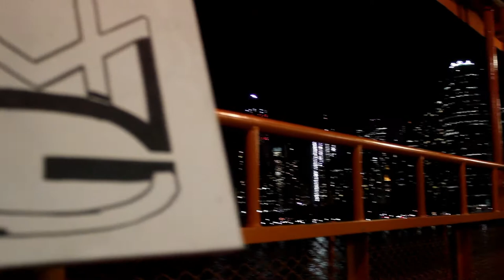KNEW iNK in NYC (MMG)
KNEW iNK Painting in NYC-